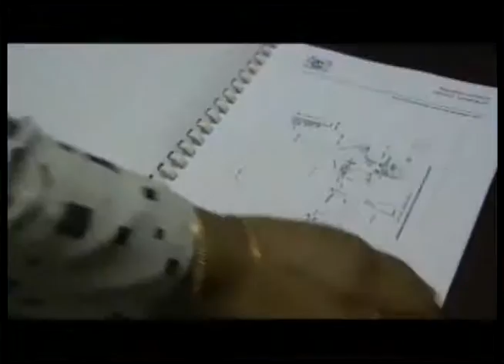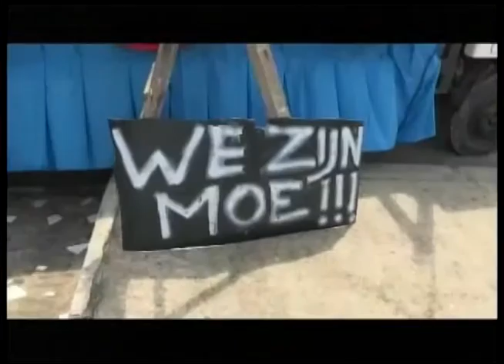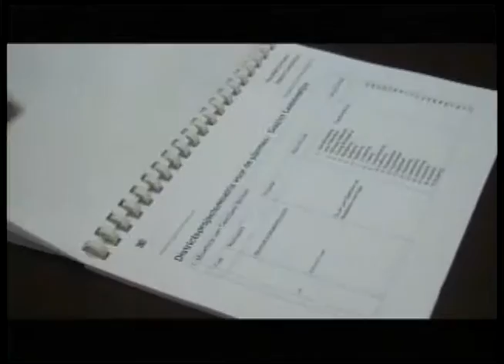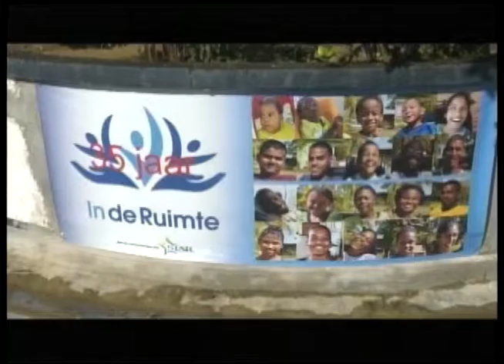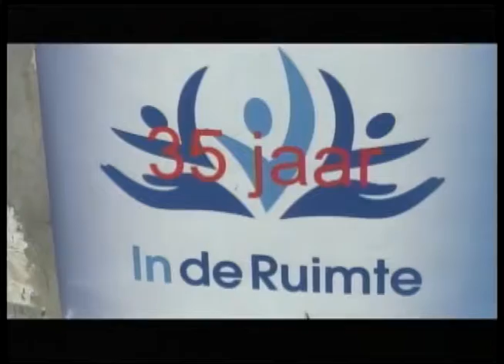STVS JOURNAAL 13 mei 2016